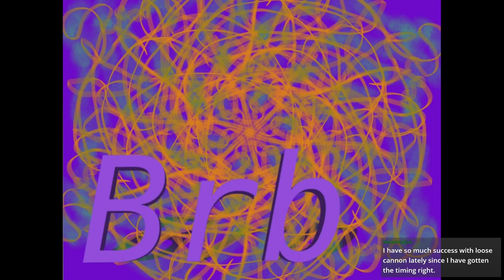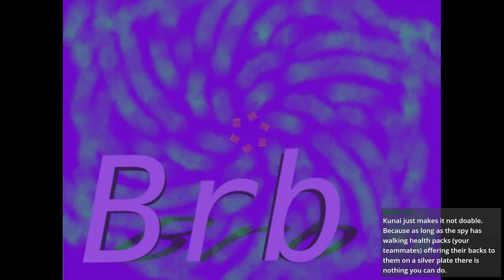[Full stream] New Year Old Game: TF2!